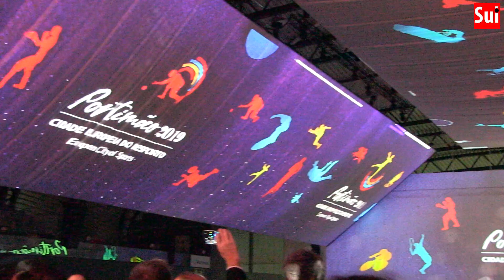Cidade Europeia do Desporto é projeto «para todos»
Portimão já é Cidade Europeia do Desporto 2019, depois da festa de abertura que levou 4000 pessoas ao Arena.
«Acho que vai ser um ano muito bom para Portimão», disse o atleta paralímpico João Pina, que, a par de Rosa Mota, foi um dos convidados da noite.